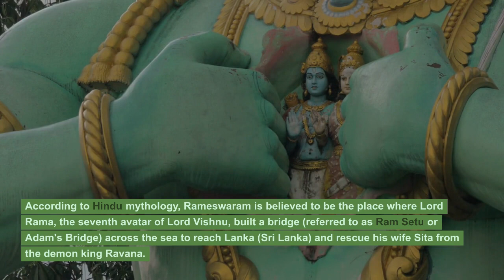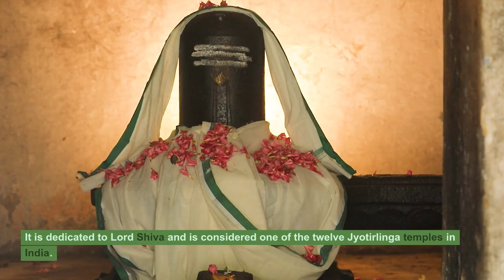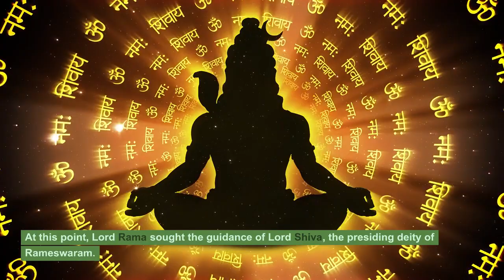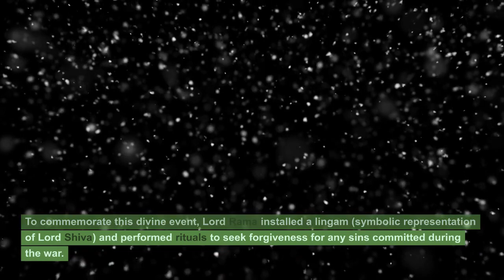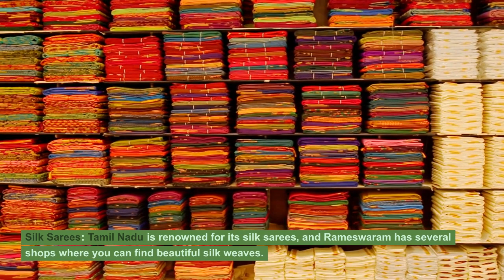Rameswaram: Where History Meets Divinity"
Join me on a captivating journey to Rameswaram, a mesmerizing destination! In this video, I'll be your guide as we explore the wonders of this enchanting place.
Rameswaram, known for its rich history and spiritual significance, has much to offer.
First, let's embark on the Rameswaram Express, a train that takes us on a scenic ride through the breathtaking landscapes
. As we arrive, we discover the divine Rameswaram God, whose name is revered by countless devotees.
Our exploration takes us through the ghost town of Rameswaram, where remnants of the past whisper untold stories.
 Moving forward, we visit the famous places that make Rameswaram so special.
From the magnificent Rameswaram Temple to the bustling fish market and the aromatic food stalls offering tantalizing local delicacies, our taste buds are in for a treat!
As we venture further, we encounter the legendary Floating Stone Bridge of Rameswaram. This architectural marvel stands proudly, connecting the land to the vast ocean. Speaking of the ocean, Rameswaram is renowned for its fresh seafood, which you won't want to miss!

Along the way, we learn about the distance to Rameswaram, making it an accessible destination for all. Rameswaram Dham and the mystical

Dhanushkodi also captivate our senses, leaving us in awe of their natural beauty.
Our journey wouldn't be complete without a dip in the sacred waters of Agni Theertham, an experience filled with spiritual tranquility. Additionally, we explore the various attractions and tourist places that make Rameswaram a must-visit destination.
To ensure a comfortable stay, we explore the hotels in Rameswaram, offering a range of accommodations for every traveler's needs. Finally, we conclude our adventure on the pristine beaches of Rameswaram, where the sun, sand, and sea come together to create a picturesque paradise.Pamban Bridge is a wonderful sight one should not miss.
Join me on this unforgettable exploration of Rameswaram, where spirituality, history, and natural beauty blend harmoniously. Get ready for an extraordinary journey that will leave you with cherished memories and a longing to return to this captivating coastal town.